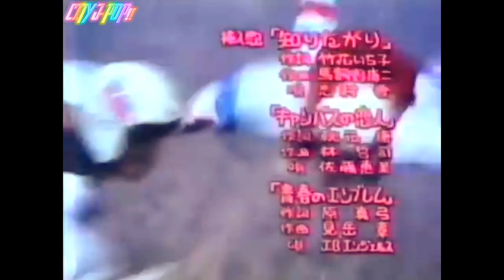Natsu, Taiken Monogatari 2 (1986) 夏・体験物語2 - 藤井一子「チェック・ポイント」